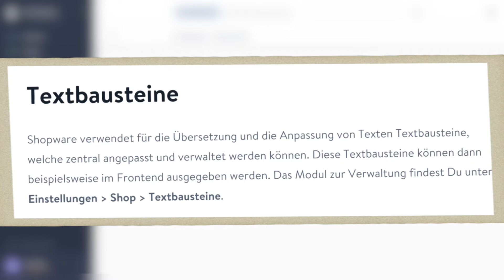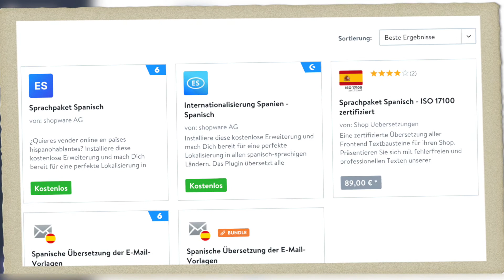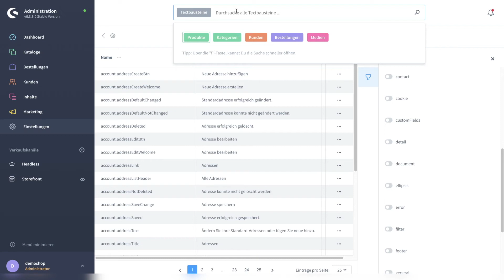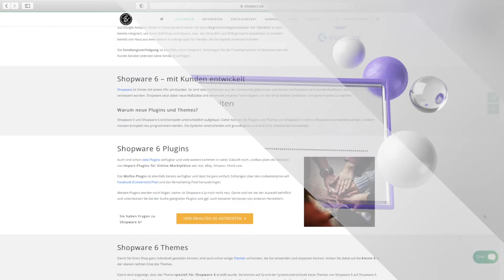Shopware 6 Textbausteine anlegen und bearbeiten - So passt du deine Textbausteine in Shopware 6 an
So passt du deine Textbausteine in Shopware 6 an.
Wie du diese Textbausteine in deinem Shopware 6 Administrationsbereich veränderst oder aber für andere Sprachen optimierst, erfährst du in diesem Shopware 6 Tutorial.

0:00​​​ - Intro
0:07​​​ - Textbausteine in Shopware anpassen
0:24 - Textbaustein Definition
0:40​​​ - Textbaustein-Sets bearbeiten
1:19​ - Namen des Textbausteins verändern
1:40​  - Sprachpakete im Shopware Store
1:50​ - Textbausteine bearbeiten und filtern
2:12 - Praxisbeispiel
3:35 - Shopware 6 Agentur eBakery
​3:48 - Outro

▬ Social Media ▬▬▬▬▬▬▬▬▬▬▬▬▬▬▬